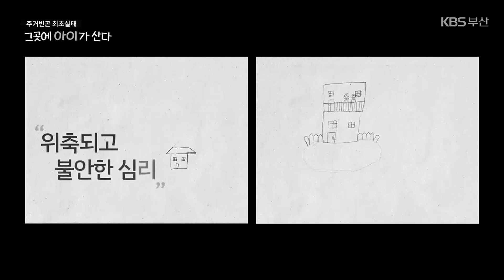화려함 뒤 주거 빈곤…그곳에 아이가 산다 / KBS 2023.12.04.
[앵커]

 탁 트인 바다를 따라 고층 건물이 즐비한 도시 부산, KBS는 그 화려함 뒤에 가려진 아동 주거 빈곤 문제를,  짧은 다큐멘터리로 제작했습니다.

 법으로 정한 최소한의 주거 기준에도 못 미치는 곳에서 자라는  아이들 얘기입니다.

 아동 친화 도시, 아이 키우기 좋은 도시 부산의 이면을 함께 보시죠.

 [앵커]

 집이 좁고 낡아 주거권을 보장받지 못하는 아동 가구를 들여다 봤는데요,

 내일부터는 KBS가 처음으로 확인한 부산지역 아동 주거 빈곤의 실태와  아동을 배려하지 않는 주거 복지 정책의 문제점을 연속해서 전해드리겠습니다.